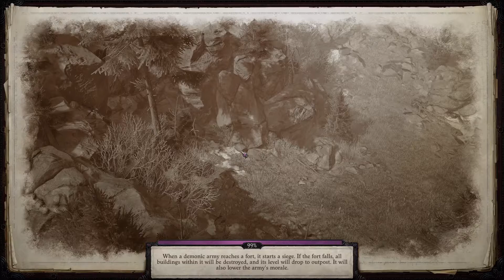Let's Play Pathfinder Wrath of the Righteous - Episode 104: The Ivory Sanctum Intermission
In this episode of Let's Play Pathfinder: Wrath of the Righteous we have to leave the Ivory Sanctum to regroup.